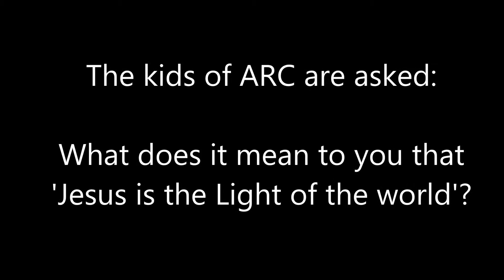Kids video Jesus is Light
ARC Kids are asked, "What does it mean to you that 'Jesus is the Light of the World'?"